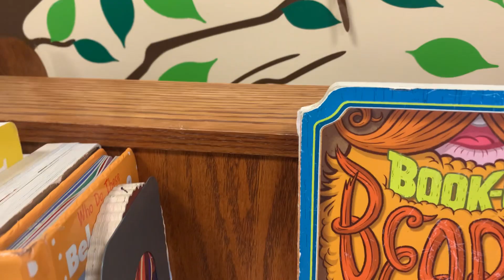Exploring the Magic of Books at the Library | Fun Adventure for Kids | LibraryFun BooksForKids"